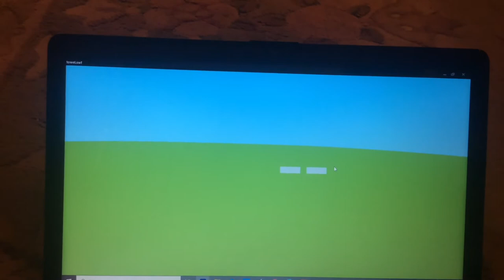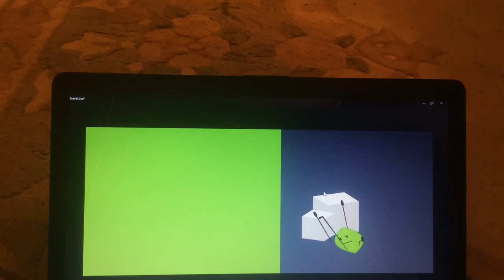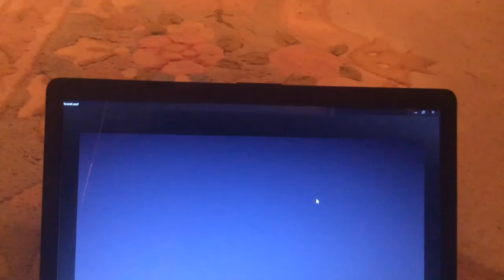BFDI Paper towel change assets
Firey leafy and pin are in this video